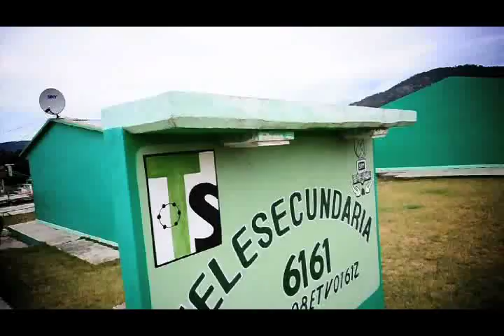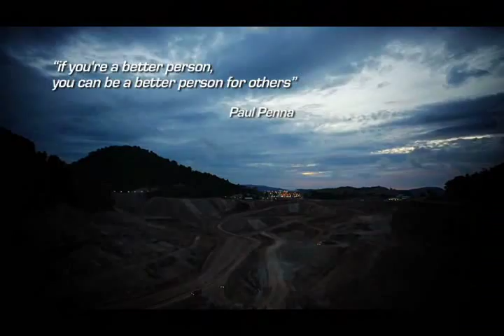AEM Mexico - The Pinos Altos Mine (English)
A video produced in 2009 for the official opening of our Pinos Altos mine in the state of Chihuahua, Mexico. The video highlights the activities surrounding the operation.